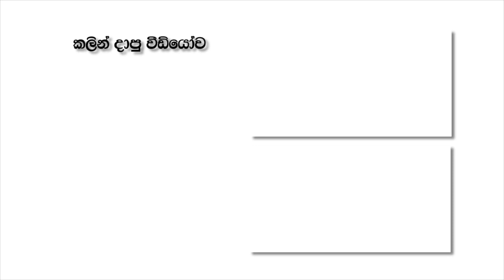අද අපි උබට යන්න දෙන්නෙ නෑ කෙල්ලෙ අතට අහුවෙච්ච ගොදුර අතහරින ජාතියෙ කොල්ලො නෙවෙයි අපි